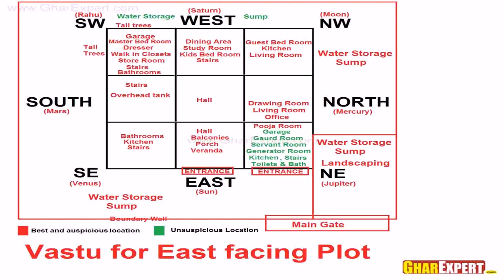50 X 70 House Plan In India - Gif Maker DaddyGif.com (see description)